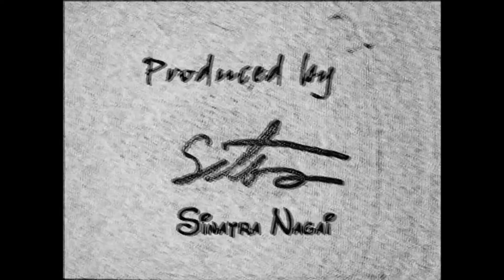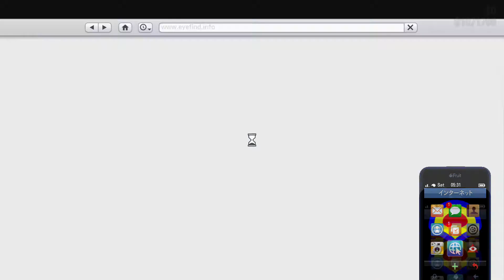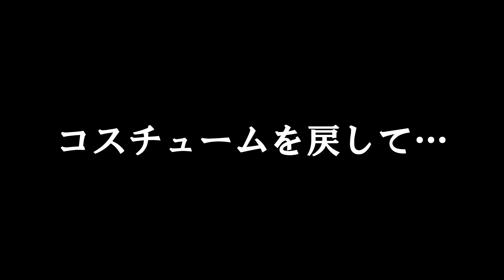【GTA:O実況】#154 世界一悲惨なロードインプレッション!!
V8積んで何が「コンパクトカー」だッ!!
GTA5:スナップマティック公開中!!